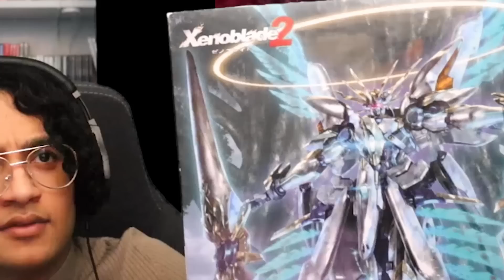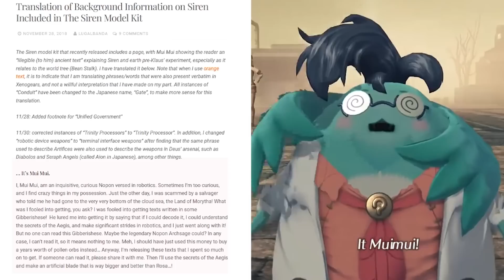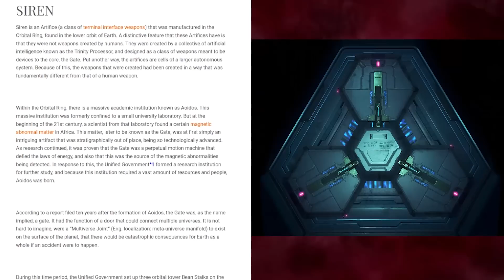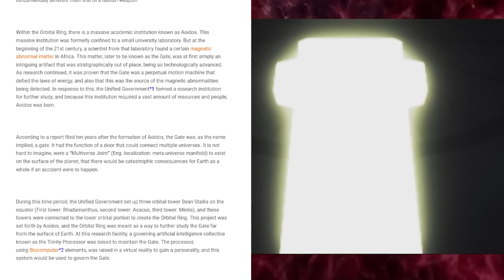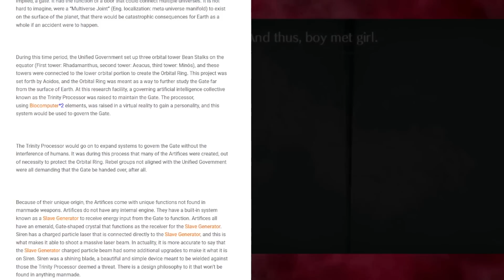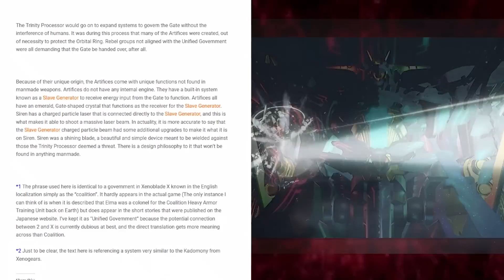Xenoblade Lore in Obscure Places.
flyann goes over the Hidden Lore within the Siren model kit that ties in Xenoblade 2 with the lore of other Xeno games.